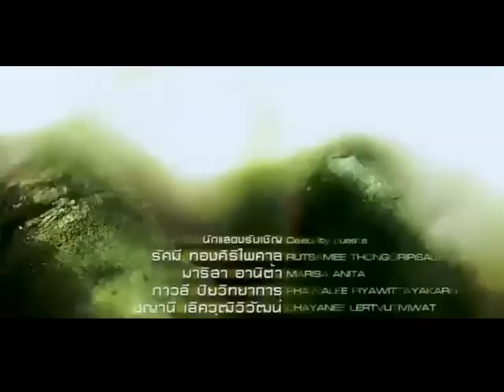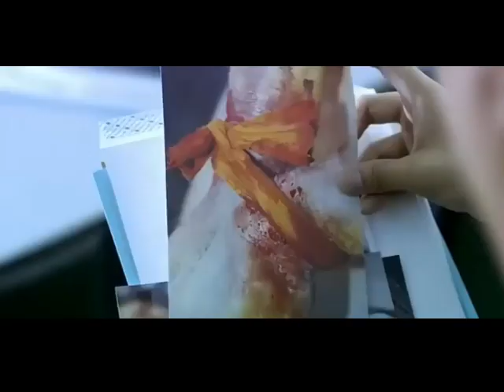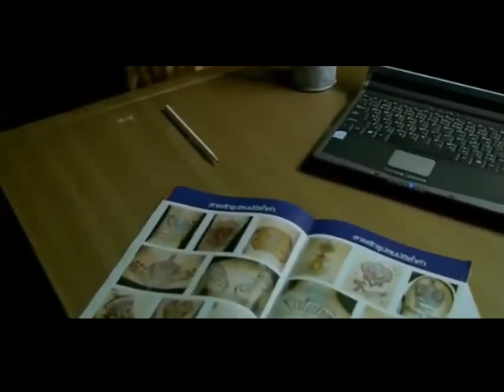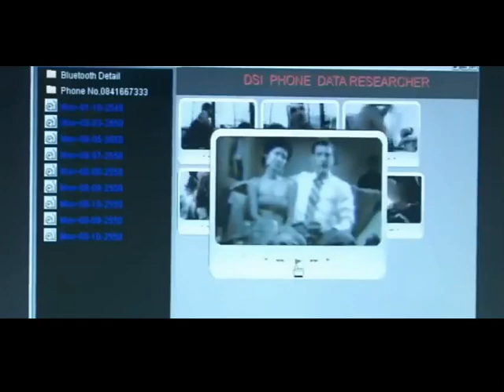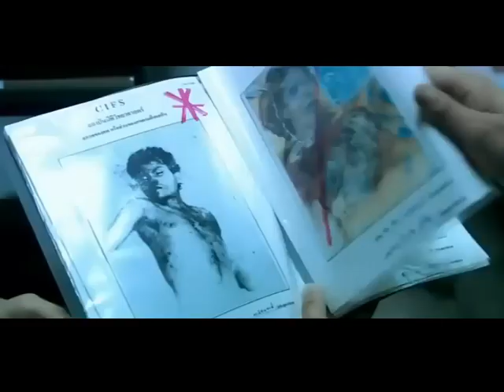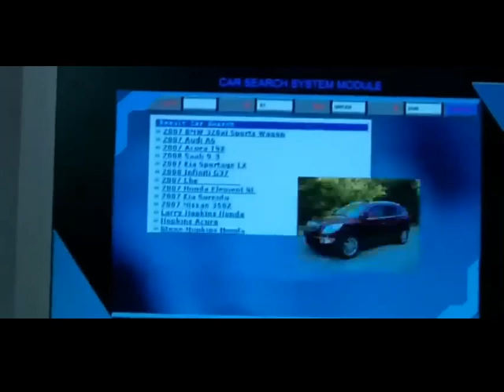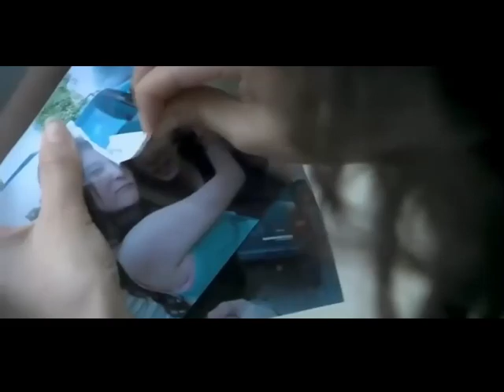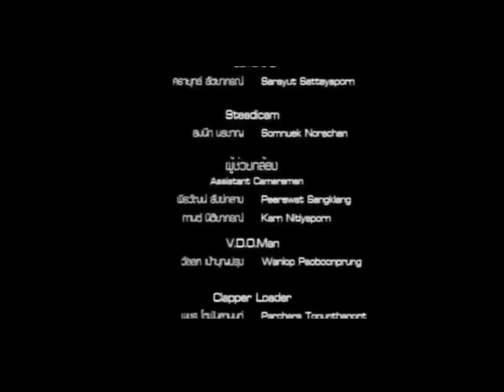TAGALOG DUBBED KOREAN MOVIE LIGAW NA KALULUWA /PINOY DUBBED MOVIE 2022